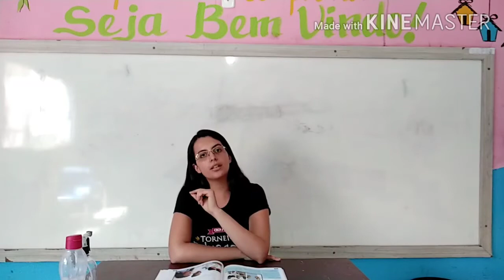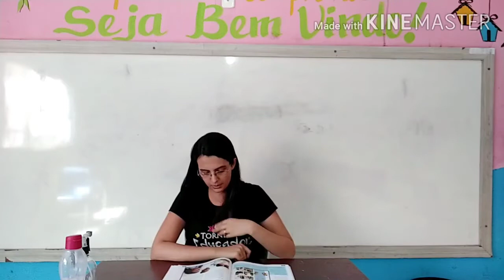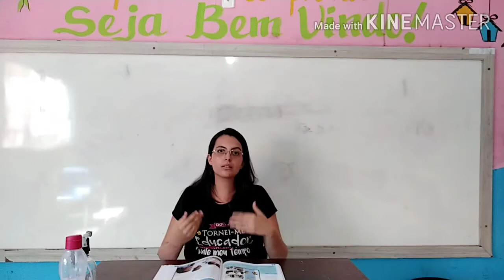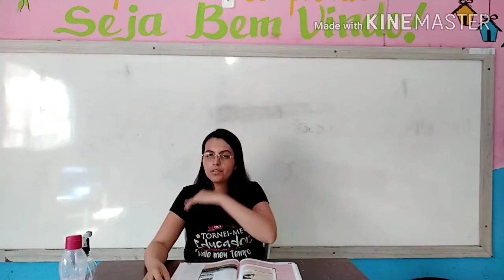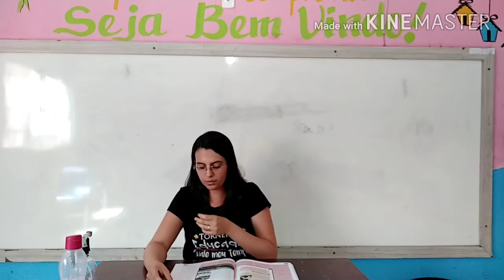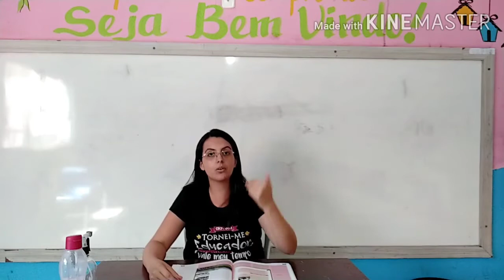Revisão de Filosofia 9° Ano - CECF/CEDOM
Revisão de Filosofia 9° Ano

Conteúdos:

- Capítulo 03: Ética Profissional (pág. 50)

- A ética no trabalho (pág. 51)

- A necessidade da ética (pág. 57)